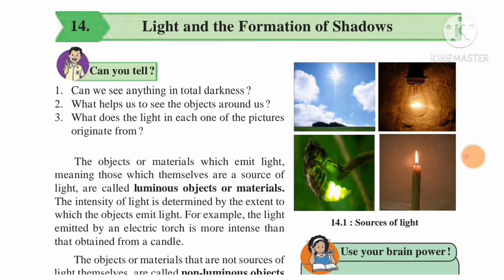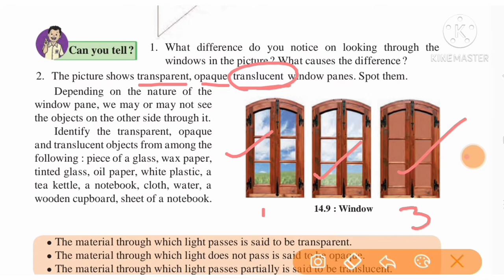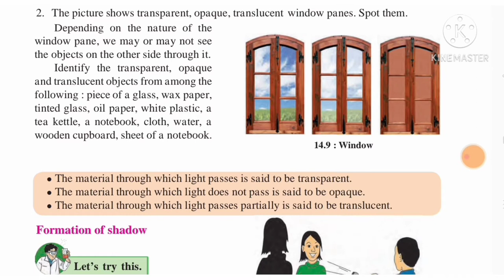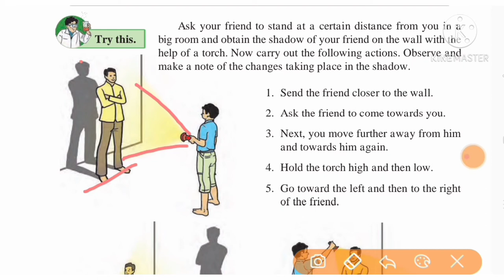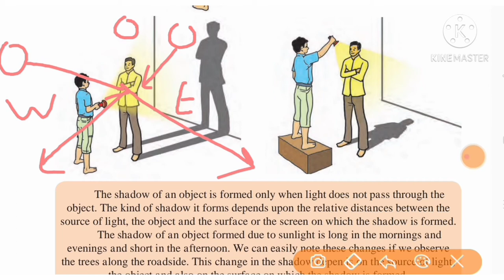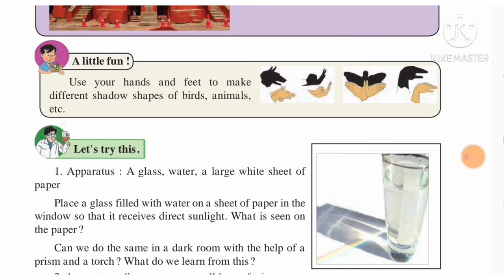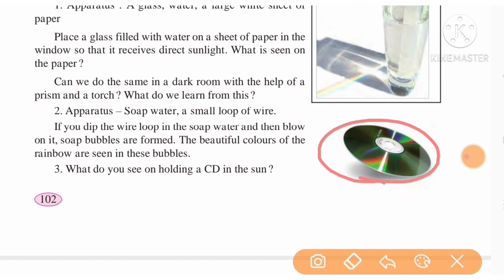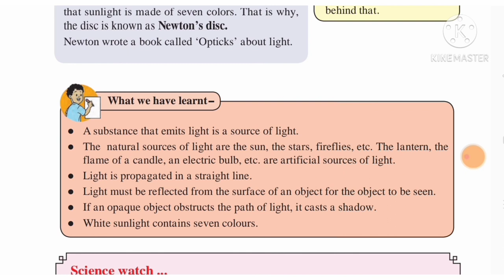@Swati's classes Standard 6 science Lesson no-14.Light and Formation of Shadow (Lecture 2)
standard 6 science Lesson no 14 Light and the Formation of Shadow (Lecture 2)
class 6 science Lesson no 14 Light and the Formation of Shadow (Lecture 2)
Light and the Formation of Shadow STD 6 science
STD VI SCIENCE Lesson no 14 Light and the Formation of Shadow (Lecture 2)
CLASS VI SCIENCE Lesson no 14 Light and the Formation of Shadow (Lecture 2)
Swati's classes